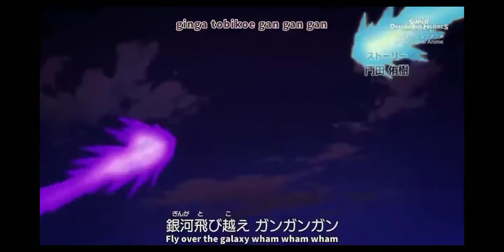SUPER DUPER ANGRY SAN GOKU VS ANGRY HEARTS SUPER DEVASTATING BATTLE OF POWER | DRAGON BALL HEROES